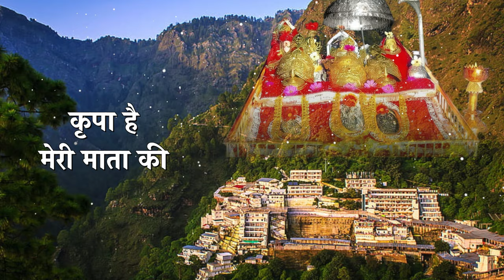Jagmag Jot Jale Mayya Ki | Divine Melodies The Album | Vipin Reshammiya | Himali Vyas | Sudhakar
Song: Jagmag Jot Jale Mayya Ki
Lyrics By : Sudhakar Sharma
Singer: Himali Vyas Naik
Music Programmers: Suhas Parab, Subhash Parab, Priyesh Vakil, Barzin Contractor, Pratik Panchal & Sneha Inani.
Mixed and Mastered: Anudutt Shamain at HR Musik Studio
Assistant Mixing Engineer:  Sanskar
Rhythm - Chari ji
Flute - Ronu Majumdar
Guitar - Chintoo Singh Wasir
Music Supervisor - Mamta Vani
Blessings : Vipin Reshammiya & Madhu Reshammiya
VIDEO CREDITS
Produced By: Himesh Reshammiya Melodies
Project Consultant: Jitendra Patel
Finance Consultant: Chintan Patel
Consulting Producer: M.P. Singh
Editor: Swapnil Patre
Executive Producer: Rajendra Bhikaji Toraskar
Finance & Account Manager: Rahul Sheth & Prakash Serrao
In house Marketing: Ravi Desai
Legal Advisor: Tapas Dasgupta
Himesh Reshammiya Staff: Nilesh Dubey & Roshan Sav
Publicity Design: Loki’s Studio -Sachin Maruti Lokhande & Atul Janardan Tarkar
Production Boys: Omprakash Yadav, Gopendu Patta.
Special Thanks: Virgin Music India